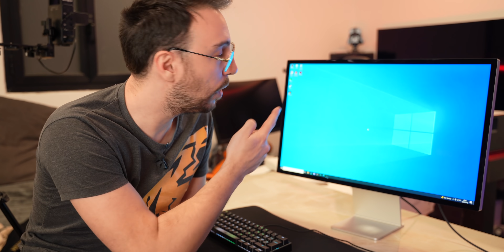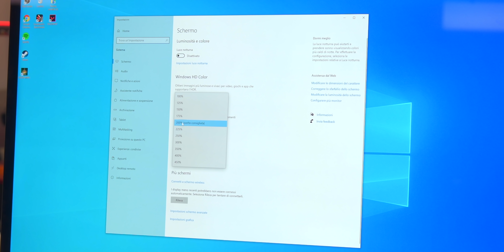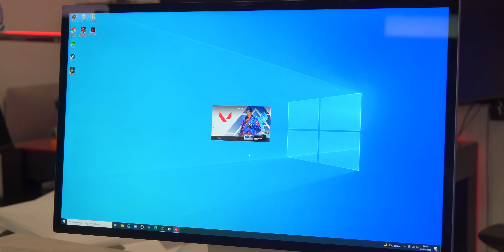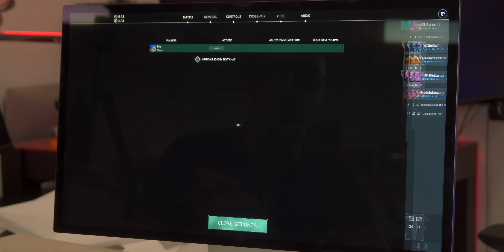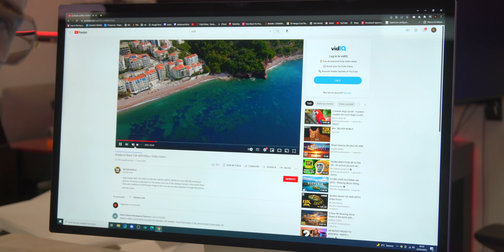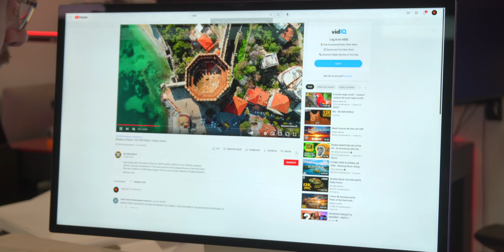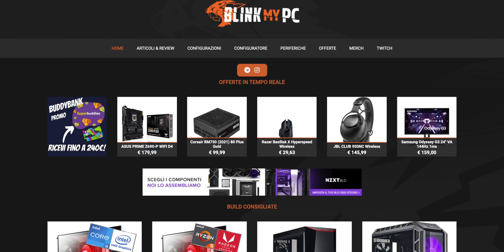PC WINDOWS + APPLE STUDIO DISPLAY - COSA SUCCEDE?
Lo studio display di Apple funziona con i PC windows? ho voluto fare una prova per capire com'è l'esperienza e se ne vale la pena

PC USATO NEL VIDEO
TRIANGOLI LED